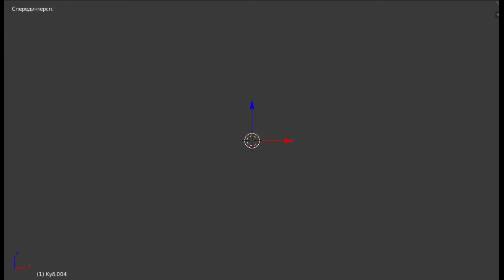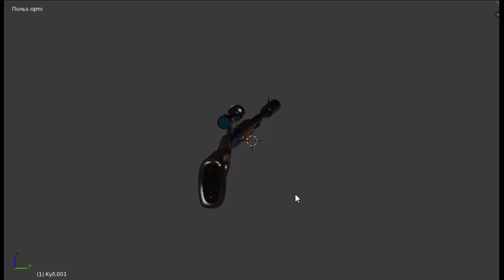Draw tanks."TANKS" РУЖЬЕ СНАЙПЕРСКОЕ, Sniper gun